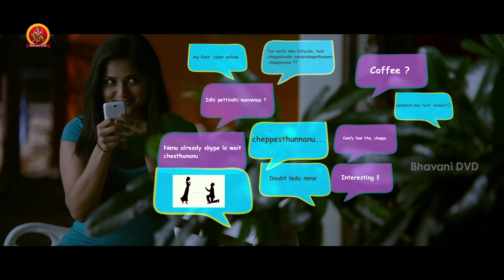Chakkiligintha Telugu Movie Part 9 | Latest Telugu Movies | Sumanth Ashwin | Chandini Sreedharan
Watch and Enjoy Chakkiligintha Full Movie Parts

Starring: Sumanth Ashwin, Chandini Sreedharan, Sapthagiri, Thagubothu Ramesh and others.
Written & Director: T Vema Reddy
Producer: Ch Narasimha Chary
DOP: Sai Sriram
Editor: Karthika Srinivas